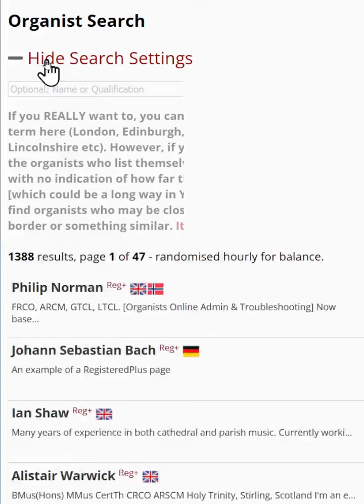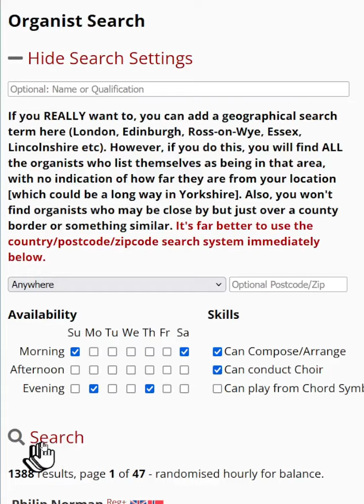Organists Online - Search for and Organist by Availability and Skills